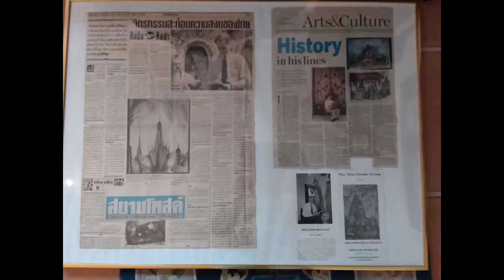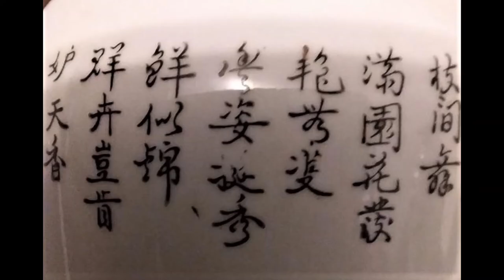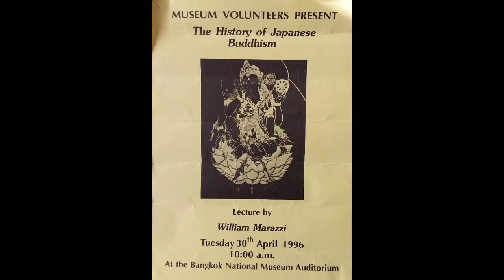WILLIAM MARAZZI: MY LIFE IN ASIA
Hi! I am a New York artist. I studied Cultural Anthropology. I am a history buff. My interest in Asian civilizations, arts, and philosophies, coupled with the preservation of their cultural heritages began in my youth.  I have lived in the Orient for 25 years, during which time I drew and painted in the manner of the Orientalist artists of old at various historical sites throughout the East. I used oils, watercolor, and India-ink. Spending days or months at these energy-charged locations, exploring, studying, painting, while coping with the tropical heat and humidity, the drenching monsoon, the snakes and mosquitoes, generated intense inner experiences that shaped my character, my views on reality, and tested my mettle. Thank you for your visit.